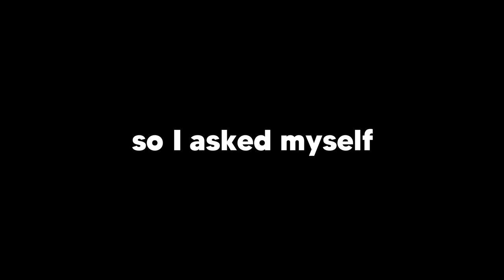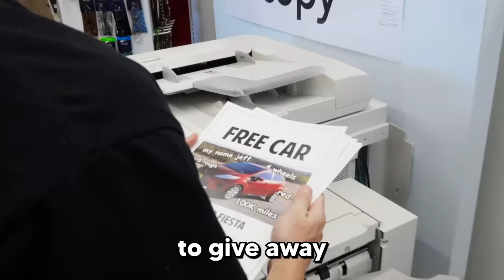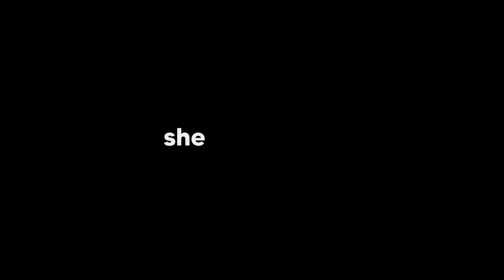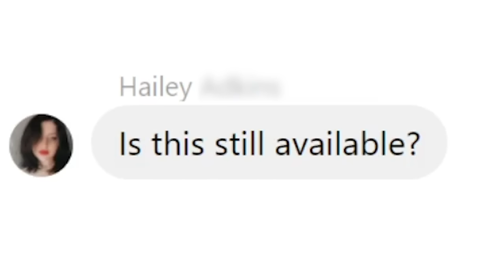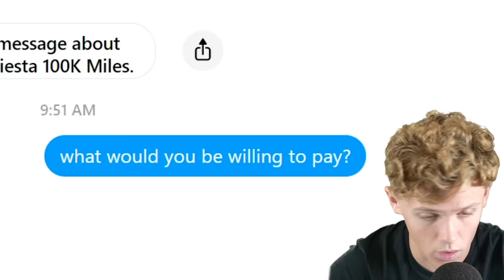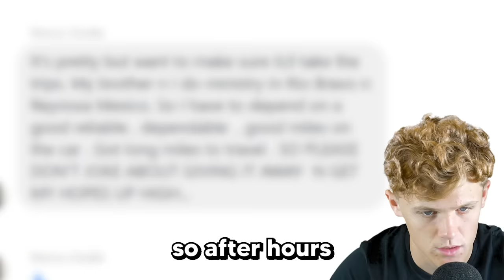I Tried Selling a Car for $0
I listed a FREE car on Facebook Marketplace! Literally everyone thought I was a scammer.

Huge thanks to Leif Johnson Ford in Austin!

Ryan Trahan lists a FREE CAR online and it didn't go so well.